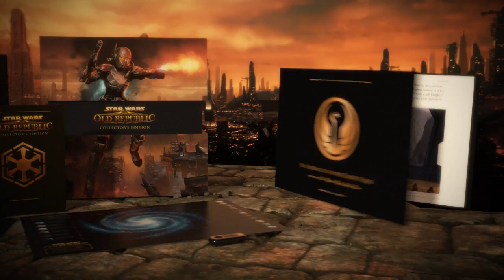Star Wars: The Old Republic - Collectors Edition Unboxing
The Collector's Edition of Star Wars™: The Old Republic™ includes an exciting variety of exclusive material. Take a look at this video to see all of the physical collectibles and the in-game items available in this limited edition.